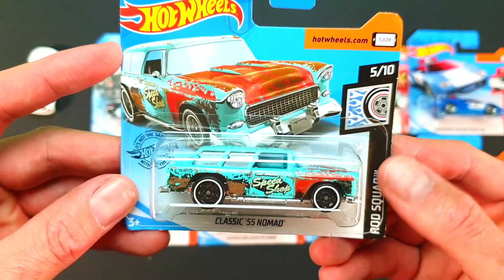Limousine and other Diecast Models Moving Up On The Slope Into The Box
Hi. In this video showing how Diecast Model Cars Moving Up To The Box. Tiny Cars Driving Up on The Slope into a box. Box Of Larger Diecast Model Cars. Video about Various Cars Of Various Brands And Models From The Box and another Various cars, cars in the box, cars into the water. Diecast model welly nex diecast cars. My Channel Cool Cars  is about Various model Cars, Diecast Cars, Car Models, I'm making Short videos about Cars, small models, collector's cars.